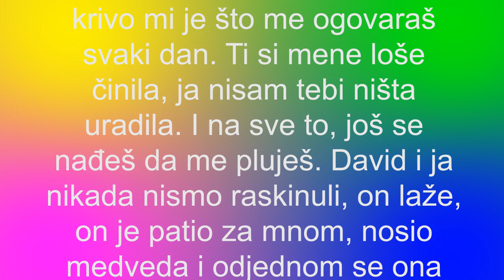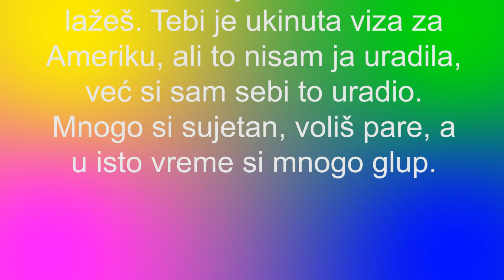ZADRUGA 2 - HAOS U ZADRUZI 2